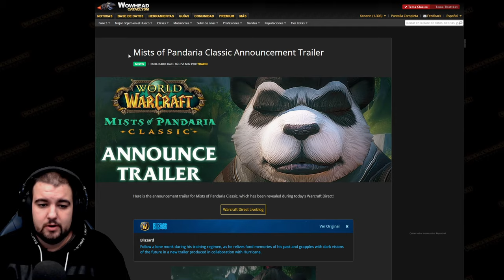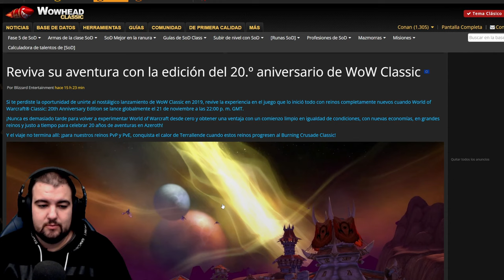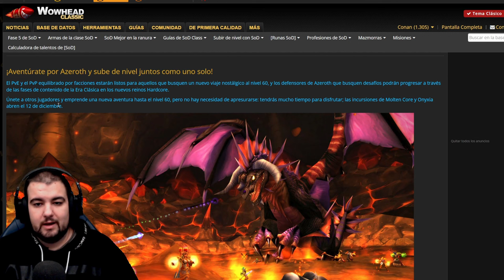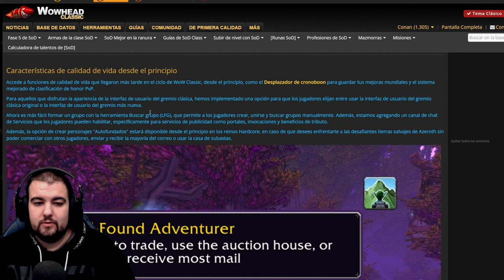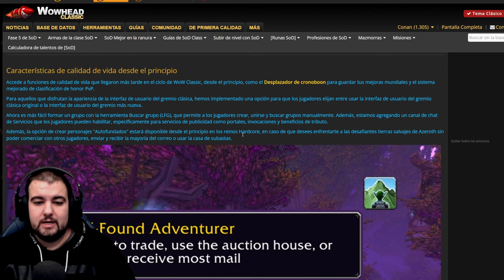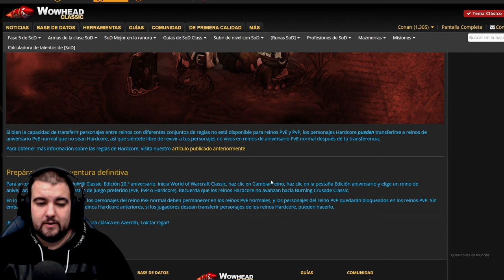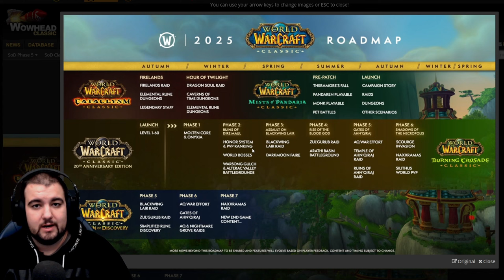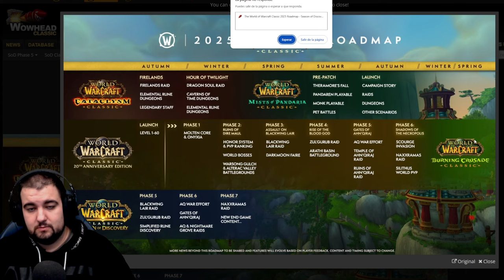🔥FUTURO del WOW CLASSIC 2025🔥RESUMEN WARCRAFT DIRECT [KonannHD]